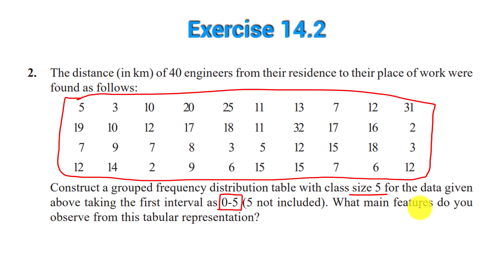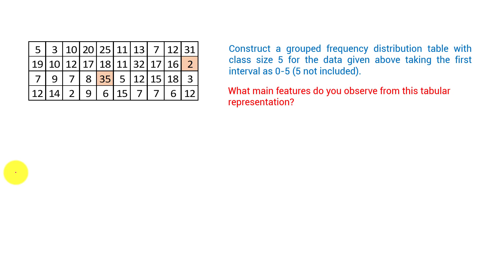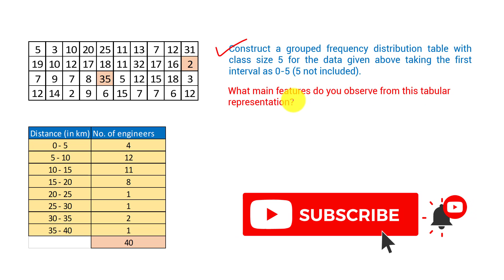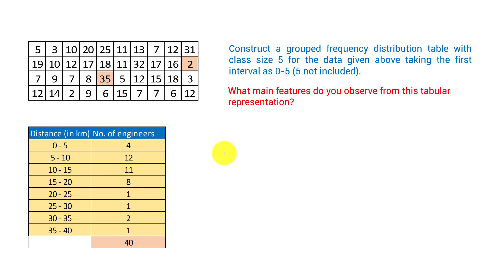The distance in km of 40 engineers from their residence to their place of work were found as follows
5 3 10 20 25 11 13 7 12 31
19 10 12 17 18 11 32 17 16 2
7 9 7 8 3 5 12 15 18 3
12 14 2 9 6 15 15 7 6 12
Construct a grouped frequency distribution table with class size 5 for the data given above taking the first interval as 0-5 (5 not included). What main features do you observe from this tabular representation?